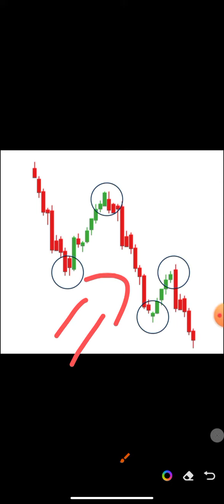price action क्या होता है price action से Trading कैसे करें